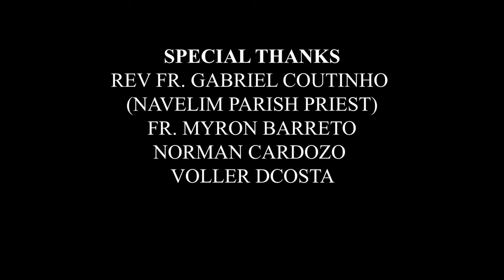ASKARI AMCHO SANT JUZE VAZ | Official Gospel Song 2024 | Lyrics - Fr. Myron Jeson Barretto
"Bhagevont Juze Vazachi Dekh gheun Jezucho Niz Pattlav Korum-ia"

Lyricist
Fr. Myron Jeson Barreto

Singers
Voller Dcosta
Pershirl Fernandes
Naira Fernandes
Dinora Barreto
Rolfan vaz
Franoy Gomes

Music, Melody Mix & Mastered
Voller Dcosta
(V_Studio)

Musicians
Violin
Sherwin Norohna

Guitar & Flute
Rolfan vaz

Melodica
Voller Dcosta

Cinematography
Franoy Gomes
Rolfan Vaz

Special thanks
Rev Fr. Gabriel Coutinho
(Navelim Parish Priest)
Norman Cardozo
Voller Dcosta